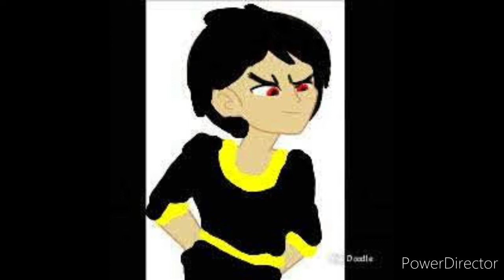The Hyrule King Part 12:Evil Daequan's Taking Over Hyrule